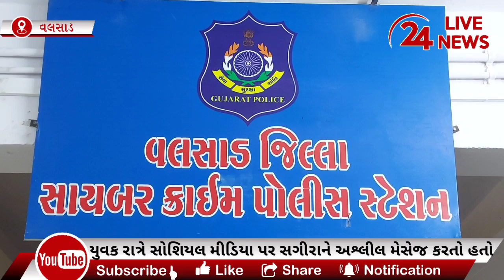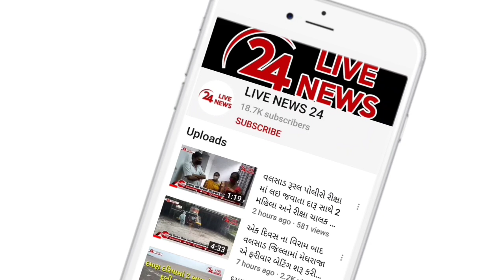પારડીની સગીરાને સોશિયલ મીડિયાના માધ્યમથી અશ્લીલ મેસેજ કરતો યુવકને સાયબર ક્રાઇમ પોલીસે ઝડપી લીધો